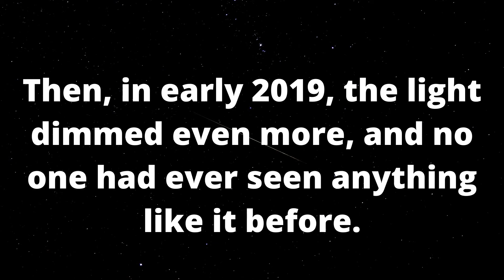A BLACK HOLE WENT DARK!! | Black hole part 3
Beginning in 2018, one of the brightest X-ray lights in the sky went dark, and scientists still aren't sure why.

The black hole responsible for creating the lights-out mystery lives in GRS 1915+105, a star system 36,000 light-years from Earth containing both a normal star and the second-heaviest known black hole in the Milky Way. That heavyweight is 10 to 18 times the mass of the sun and second in mass only to Sagittarius A* (or SgrA*), the supermassive black hole in the galactic center. The region around the GRS 1915+105 black hole typically shines with an intense X-ray light, as it feeds on its companion star. As the material circles the cosmic drain, the particles within rub together, generating energy before dropping into the darkness at the black hole's center. That swirling material is the black hole's accretion disk, which lights up with X-rays as the black hole devours more and more sustenance.

But researchers saw something surprising beginning in July 2018: The light from the GRS 1915+105 system began to dim. Then, in early 2019, the light dimmed even more, and no one had ever seen anything like it before.